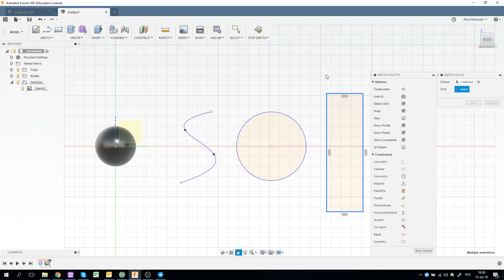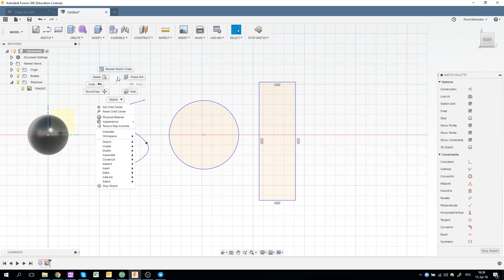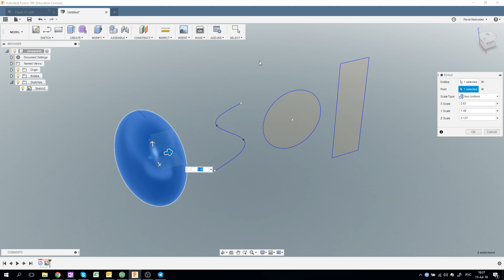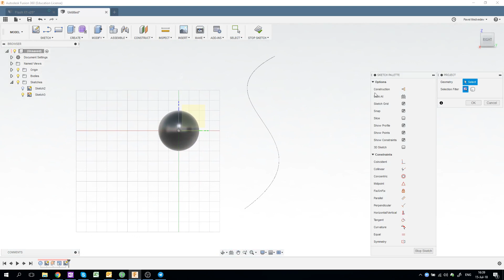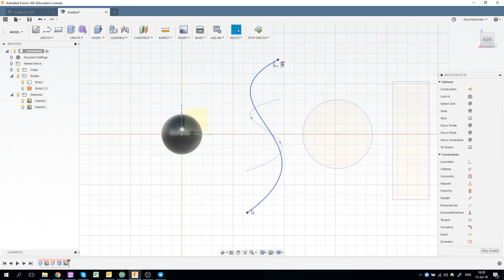Неоднородное масштабирование во Fusion 360 - Выпуск #173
Изучаем вопрос неоднородного масштабирования тел и эскизов.

Благодарю Антона Васильева за информацию по теме выпуска.